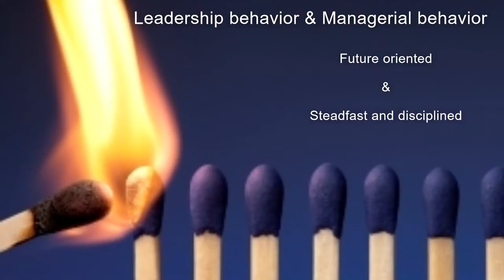We don't need fewer managers but more high performance managerial leaders!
There is a lot going-on for organizations. From megatrends, such as environmental problems, demographic developments, imminent shortages of specialist professionals. And disruptors, such as Corona.

To deal with this, we need high performance managerial leaders. Academic research shows that managers are the No. 1 success factor for organizations… provided they are of high quality. Excellent performing managerial leaders strike a balance between 'Leadership behavior' and 'Managerial behavior'. In this video dr. André de Waal of the HPO Center share the 5 principals of high performance managerial leaders.